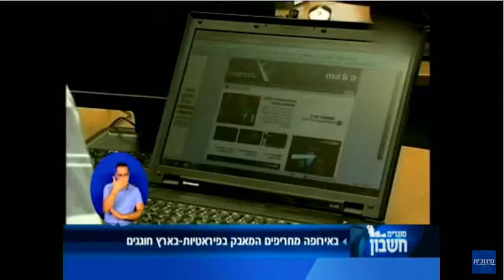עו"ד מוטי אמיתי, מנכ"ל הפדרציה הישראלית לתקליטים וקלטות בע"מ ב'סוגרים בחשבון'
עו"ד מוטי אמיתי, מנכ"ל הפדרציה הישראלית לתקליטים וקלטות בע"מ, על המלחמה שהכריזה בריטניה נגד גנבי התוכן בתכנת קודי